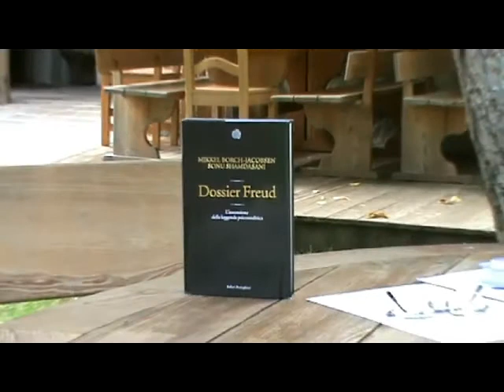Giancarlo Calciolari legge "Dossier Freud" di Mikkel Borch-Jacobsen e Sonu Shamadasani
- A tavola con la Psicanalisi.

Giancarlo Calciolari legge "Dossier Freud - L'invenzione della leggenda psicoanalitica" di Mikkel Borch-Jacobsen e Sonu Shamadasani, Bollati Boringhieri, 2012. Traduzione di Sara Sullam e Francesca Gerla